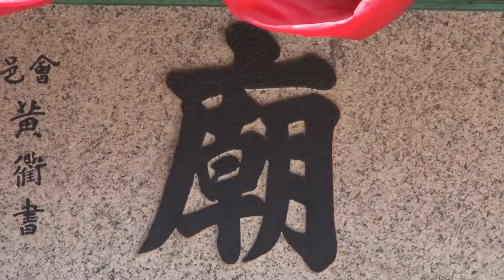小城大事2018 - 黑沙村舉辦“大王寶誕”慶祝儀式